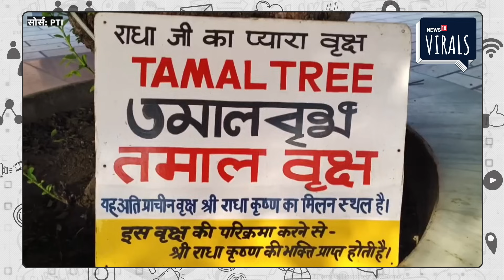Janamashtami 2023 | 6 या 7 सितंबर, कब है Sri Krishna Janmashtami? जान लें पूजा का सही समय | Viral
Janamashtami 2023 | देशभर में भगवान श्रीकृष्ण की 5250वी जन्माष्टमी की तैयारियां जोरों पर हैं.  दूसरी ओर लोगों में जन्माष्टमी की तारीखों को लेकर दुविधा बनी हुई है. 6 या 7 कब मनाई जाएगी श्रीकृष्ण जन्माष्टमी?. अष्टमी तिथि 6 सितंबर को दोपहर 03.37 से 7 सितंबर को शाम 04.14 मिनट तक रहेगी. ऐसे में इस साल श्रीकृष्ण जन्माष्टमी दो दिना मनाई जाएगी.

Preparations for the 5250th Janmashtami of Lord Krishna are in full swing across the country. On the other hand, there is confusion among the people regarding the dates of Janmashtami. 6 or 7 When will Shri Krishna Janmashtami be celebrated? Ashtami Tithi will be from 03.37 pm on 6th September to 04.14 pm on 7th September. In such a situation, this year Shri Krishna Janmashtami will be celebrated for two days.